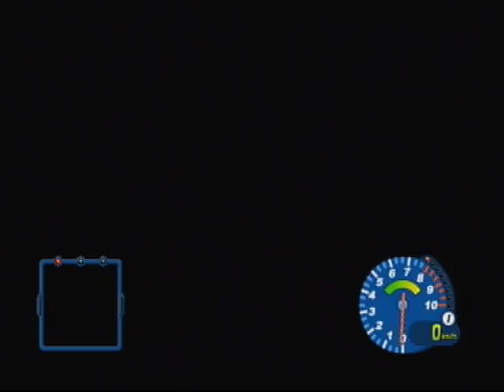Lets Play Gadget Racers PS2 Part 17